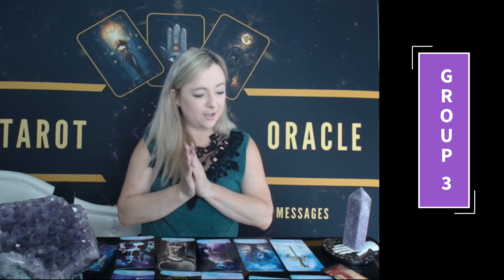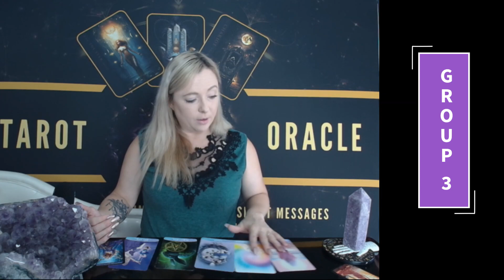See What Message The Cards Have For You!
Hey there! Here is your message from the universe from the cards tarotreading messagesfromspirit messagesforyou I'm Trish and I'm here to help you get some clarity on what's coming up for you. Whether it's at work, in your relationship, or with your health… we all want to know what's going on and how we can make things better. With this video, I'm going to give you a card reading from the universe that will tell you what is coming up for you and how to deal with it. So sit back, relax, and let me guide you through this experience. all you do is choose one group 1, 2 or 3 and use the chapters to jump ahead using the chapters below for your free early week reading. Hope it resonates for you, let me know how you go!
Trish xo

00:00 intro
04:04 group 1
09:32 group 2
16:27 group 3

pickacard psychictarot tarotreadings 🧘 Let’s Connect! 🧘 WOULD YOU LIKE YOUR OWN PERSONALISED DECK OF CARDS? I know how important it is to find a reading that resonates with you and feels right. That's why I put my heart into every card I pick up, and why I want to make sure that my readings are just right for YOU. Viewers are solely responsible for their own actions and should seek professional advice from a lawyer, medical professional, financial advisor or business consultant before making any decisions. I'm not here to tell you what to do with your life—I want you to figure out what makes sense for YOU, based on all the information the cards give you through my videos. I want you to use this information as a jumping-off point for your own journey of self-discovery and empowerment. So, if you choose to take action on any of the advice I've given during these readings, please understand that it is YOUR choice, not mine. If something doesn't work out according to plan, please don't blame me—I just gave you what I saw in the cards to the collective and not individual advice. You are responsible for your own actions and outcomes, so please remember that before taking any kind of action based on one of these videos.